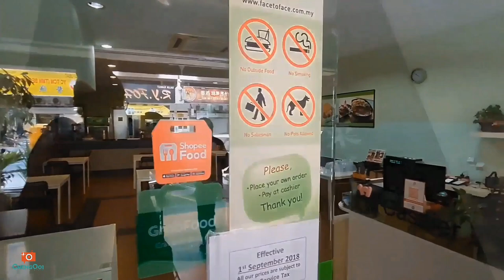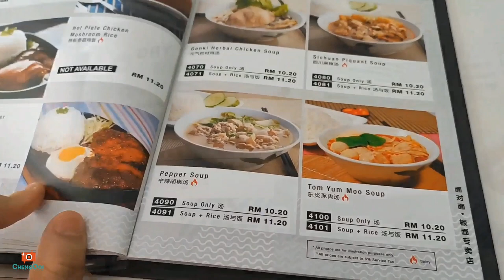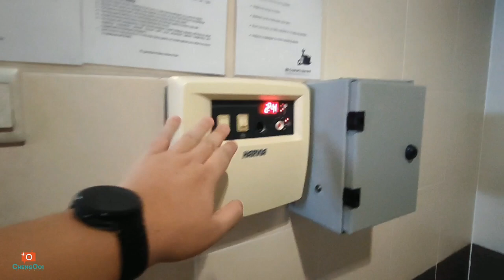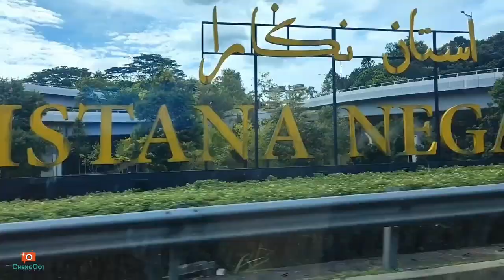旅行囧记 【马六甲 吉隆坡】吉隆坡 第九集 ~ 吉隆坡美食